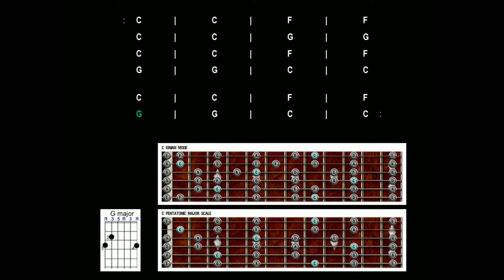Backing Track - Country in C - 110 BPM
Country in C Major
110 BPM